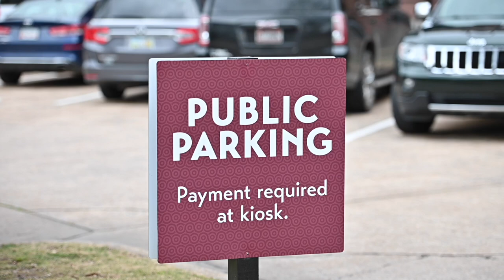Nikon Z6 • Street Videography • Nic & Norman's & Chattanooga Choo Choo • 120 FPS Slo-Mo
I took my daughter and my girlfriend to lunch at Nic & Norman's restaurant at the Chattanooga Choo Choo. I had the idea of doing Street Photography after lunch with my Nikon Z6 and 70-200 f/2.8G VR II. I had just watched a video by @adrianalfordphotography where he made some cinematic 50% speed 4k video using his friend's Z6 II. So that was rolling around my tiny brain. Also, I've been a big fan of @the100guy who does Street Videography videos, often in slow motion of cities all around the world. So, I did a small vlog about our lunch and started making 120fps 25% speed slo-mo shots around the restaurant with my nifty 50mm f/1.8G lens. After lunch, I switched to the 70-200 f/2.8G VR II lens and continued making slo-mo video clips around the Choo Choo Hotel Courtyard and on the street in front of the hotel. Usually, if I work on slo-mo my subject is a waterfall or creek. This is the first time I've tried to combine Street Photography and Slo-mo video and I must say, I really enjoyed it!
On this channel, I don't use a lot of music. I prefer to narrate my photos as opposed to playing music over them. That's just my style. However, I thought these video clips needed music. Sometimes the free classical music available on YouTube is better than the music people pay for! I hope you enjoy my first attempt at Street Videography!